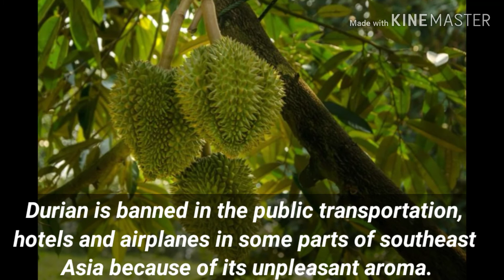Durian Fruit H2SA Code : F005-E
Durian is an evergreen plant that belongs to the kapok-tree family. There are 30 species of durian that originate from southeast Asia. 9 species are used in human diet. Durian grows only in tropical climate. Thailand is the greatest manufacturers of durian in the world. Durian was introduced to the western societies 600 years ago. Despite being on the menu for centuries, durian is still one of the most mysterious and intriguing fruits because of its divine taste and horrible smell.